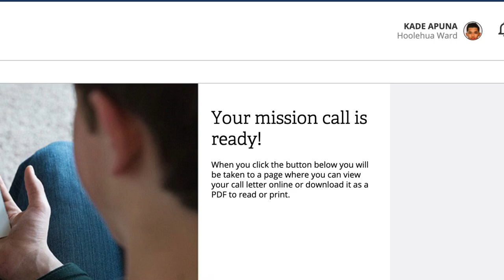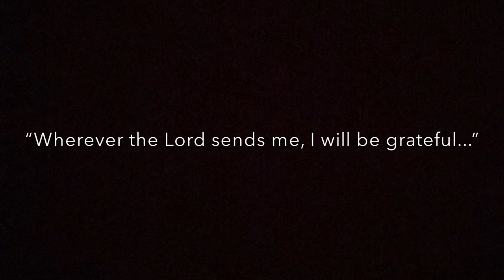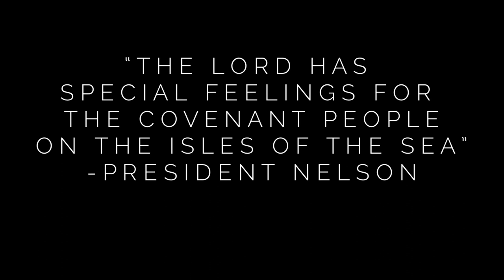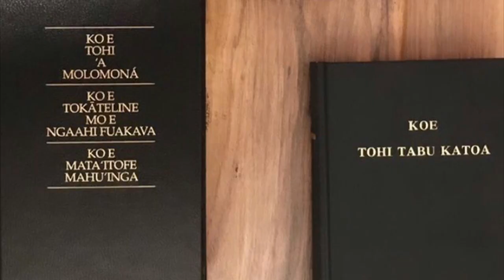Elder Kade Apuna Tonga, Nuku’alofa Mission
Lights - seppheiro
Sipi Na’e He
Taulanga Nuku’alofa